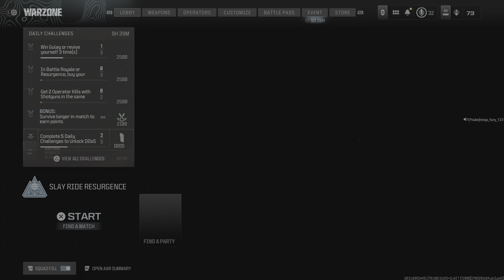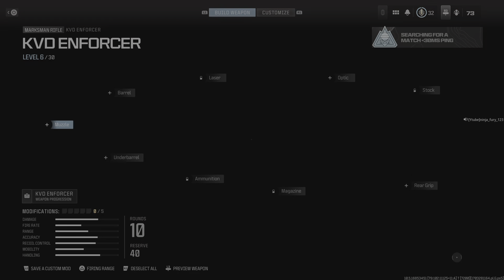Call of Duty Warzone MWIII/Christmas special/Silverhammer8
Happy Christmas to all of you. Playing Warzone for the fun and celebrating a wonderful day of Christmas. Playing Slay Ride Resurgence and also won the games. Warning: offensive language in this video. Hope you enjoy watching this video and wish you all a Happy Christmas.